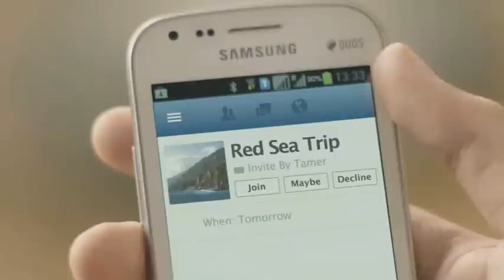TV Commercial: New Samsung Galaxy Duos Mobile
Agency : Cheil Worldwide
Creative Director : Andrej Arsenijevic
Director : Ali Ali
DOP : Pierre Mouarkech
EX Producer : Sabine Farah
Prod manager : Sarah Touma
Ex Post Producer : Richard Nakhle , Romy Zalloum